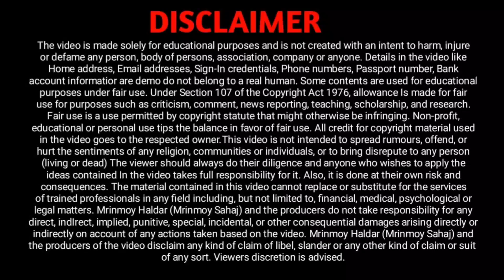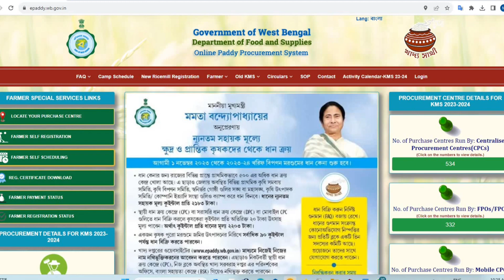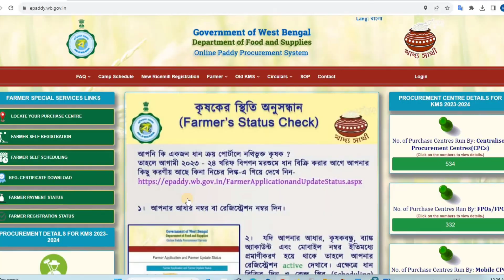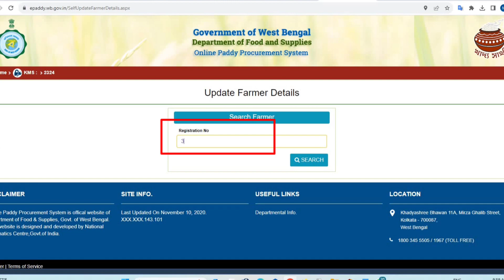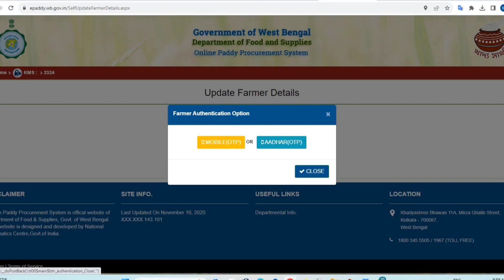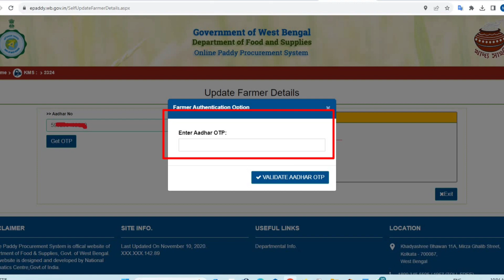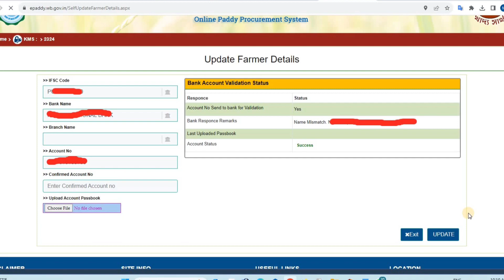Kisan Mandi card update || Kisan Mandi card KYC || Kisan Mandi date booking Problem || কিষাণ মান্ডি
আধার ভেরিফিকেশনঃ
আপনার আধারের ডিটেলস আপনার রেজিস্ট্রেশন নম্বরের সঙ্গে মিলছে না। আপনি আপনার ক্রয় কেন্দ্রের আধিকারিকের সঙ্গে যোগাযোগ করুন। যোগাযোগ করার সময় আপনার সঙ্গে ভোটার কার্ড , আধার কার্ড এবং ব্যাংকের পাসবই অবশ্যই রাখবেন।

আধার ভেরিফিকেশনঃ[E]
আপনার আধারের ডিটেলস আপনার রেসাজিস্ট্রেশন নম্বরের সঙ্গে মিলছে না। আপনি আপনার ক্রয়কেন্দ্রের আধিকারিকের সঙ্গে যোগাযোগ করুন। যোগাযোগ করার সময় আপনার সঙ্গে ভোটার কার্ড , আধার কার্ড এবং ব্যাংকের পাসবই অবশ্যই রাখবেন।
আপনার কৃষকবন্ধু প্রমাণীকরণ পাওয়া যাচ্ছে না, আপনি সত্বর এই লিংকে গিয়ে আপনার তথ্য আপডেট করুন।
wb. gov. in/ FarmerApplicationandUpdateStatus. aspx
আধার ভেরিফিকেশনঃ[E]

Queries Solved :-
Paddy purchase registration, e paddy , dhan bikri, সরকারিভাবে ধান বিক্রি, সরকারি ধান বিক্রি ডেট, paddy ret, e paddy aadhaar verification, e paddy registration certificate download, dhan bikri date booking,